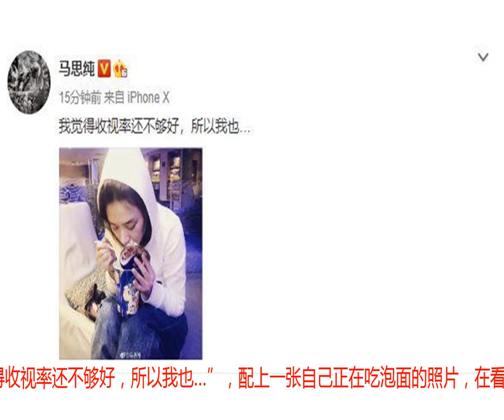收视率不好，马思纯吃泡面！网友秒留23个字成亮点！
收视率不好，马思纯吃泡面！网友秒留23个字成亮点！9月21日 娱乐圈圈事儿 今日中午马思纯在其个人社交平台上更新了博文：“我觉得收视率还不够好，所以我也…”，配上一张自己正在吃泡面的照片，在看到了马思纯这样的话语后，圈姐觉得纯纯这是要皮了，沦落到这个地步觉得纯纯皮得可怜，皮得可爱！就算有马思纯主演的《橙红年代》收视率不行也不会沦落到这个地步，相信大家看到了吧，由马思纯与陈伟霆主演的《橙红年代》开播才几天的时间收视率还算不错吧，毕竟好剧的开头都这样写的，慢慢的剧情延续就会不断的升温，相信收视率就上来了，希望大家不要担心，尤其是我们的男女主们，好事都是在后头的。而在昨日与马思纯搭戏的陈伟霆也是发出了同样的照片，也是在吃泡面并喊话收视率不好，看来是大家多虑了。所以在今日马思纯以同样的方式晒出了吃泡面的照片后，网友们分喊话：“吃面警告听话 不吃面”、“看了这四天的收视率，上升趋势啊，慢慢上来了”、“不敢夸你好看，我怕被一直赞到明年”、“很好啊橙红年代超好看，胡蓉超酷啊哈哈哈 ”、“我们作为粉丝，想给你说谢谢你辛苦了，在我们知道或者不知道的时间里，一直默默坚持着自己热爱的事情，你一直都是我心里最